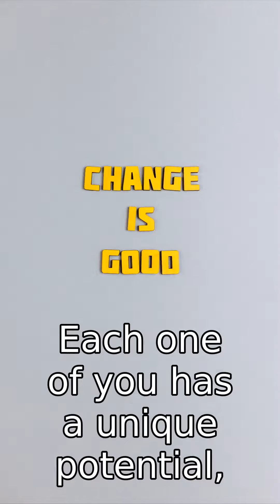Education Motivation - Ignite Your Passion for Learning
Education motivation isn't about forcing someone to study, but about igniting a passion and love for learning. It's about making students understand that education is not a burden, but a powerful tool that can shape their future and help them achieve their dreams. In this motivational speech, discover the importance of education, how it can transform your life, and why staying motivated in your studies is critical. This speech is not just words, but a stepping stone towards a brighter future.